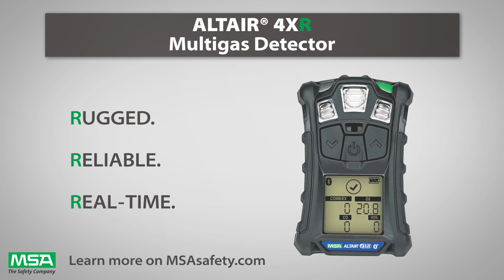ALTAIR® 4XR is the toughest Multigas Detector available on the market and we prove it!